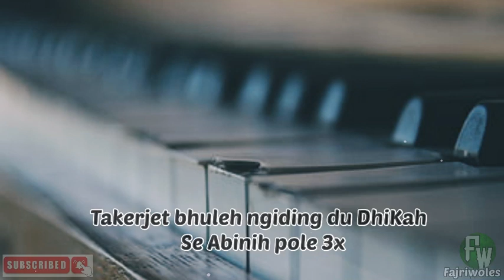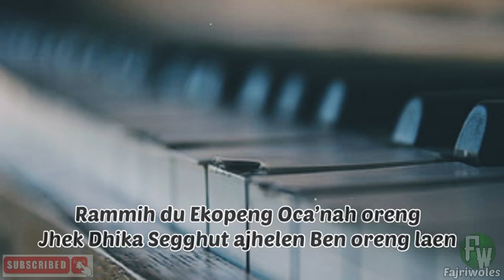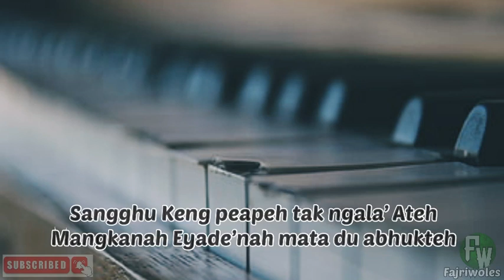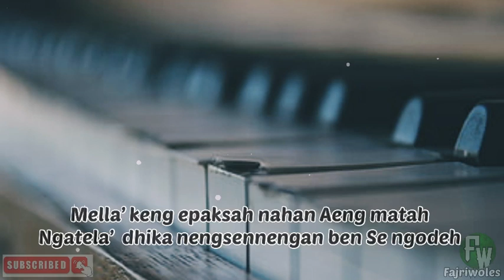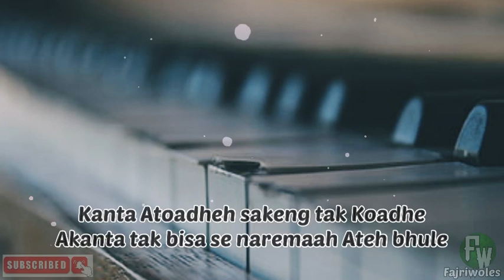Lagu Madura lirik (Abinih pole)voc:Putry Nurfanda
Lagu ini asli india
Di versikan ke bahasa Madura

Judul:Abinih pole
Vocal:Putry Nurfanda

Mohon izin Repost editing
Video lirik kepada